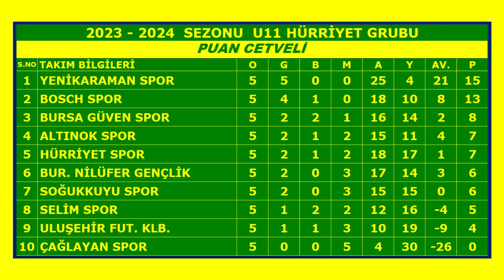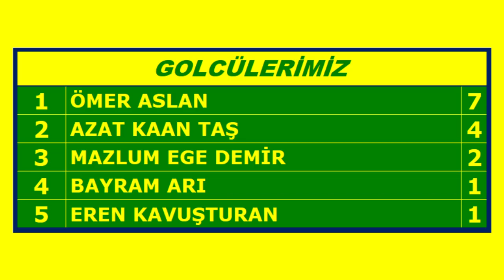Altınokspor - Soğukkuyuspor - Bursa U11 Hürriyet Grubu 5.Hafta Karşılaşması (17-04-2024 Saat 17:00)